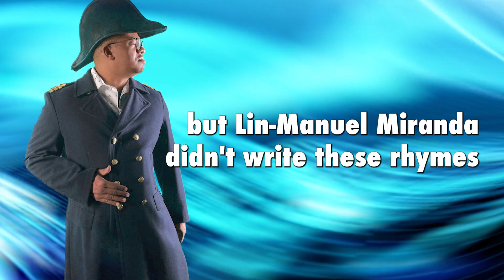Trump Trial Verdict: PARTY TIME!!! 🍾🎉🎊comedy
Trump’s guilty on all 34 counts and we’ve had 34 beers to celebrate! Plus, the British are coming and they want “their” stuff back! And Benjamin Netanyahu gets creative with the terminology. It’s Friday, it’s a fun day, so let’s celebrate, what do you say?

0:00: Welcome to The Fenix News Report - Episode 130, May 31, 2024
0:02: Trump verdict: guilty on all 34 counts! But why can’t we reach anyone for comment?
3:30: Israel keeps “accidentally” bombing Palestinian civilians, this time in a tent camp
3:59: British Museum artifacts keep turning up on eBay
4:36: More bad news for Boeing this week! Those kids can’t catch a break!
4:58: Canva’s latest product announcement features cringe rapping, so we’ve got a diss track!
5:45: A man wants to dive to the Titanic again after the OceanGate disaster
6:08: A man attends court hearing via Zoom while driving - but he doesn’t have a license
7:20: A rare blue-eyed cicada was found in Chicago
7:26: Precious Moments creator has died at 85